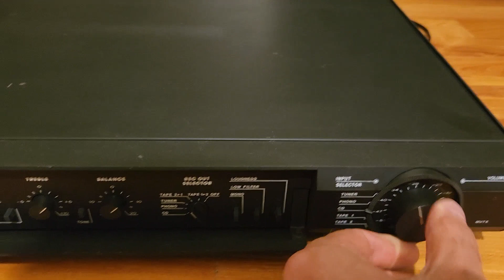Корвет УП-078С + Корвет 100У-068СМ